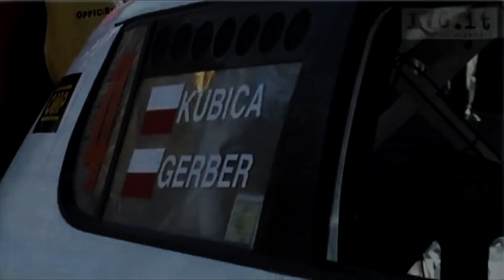Kubica Hungaroring Test 2017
Robert Kubica F1 Test